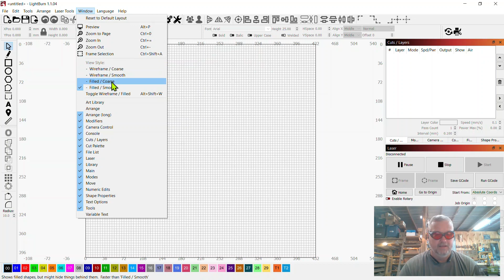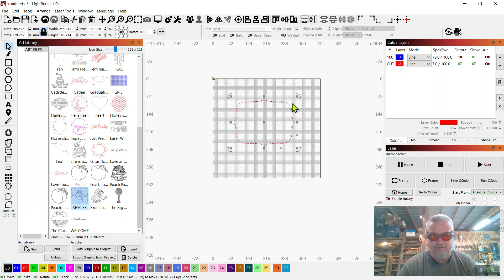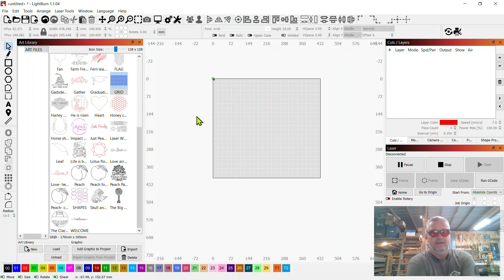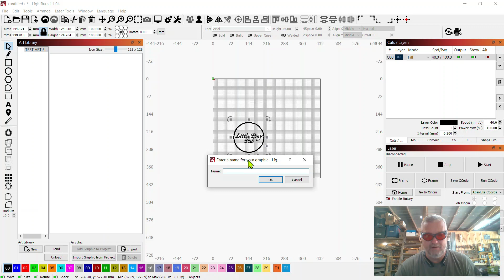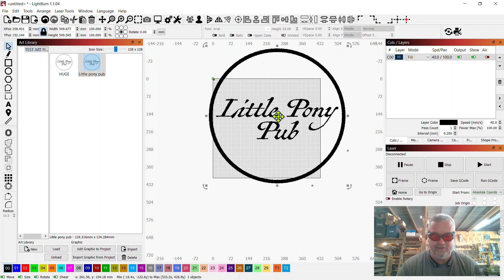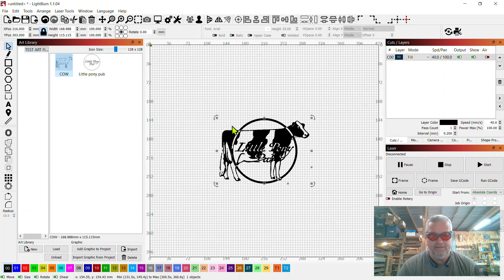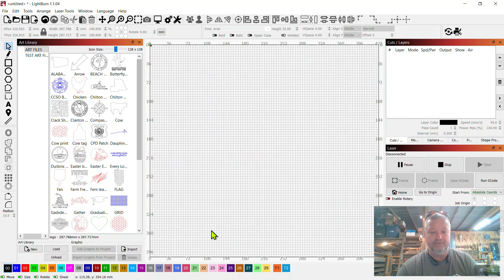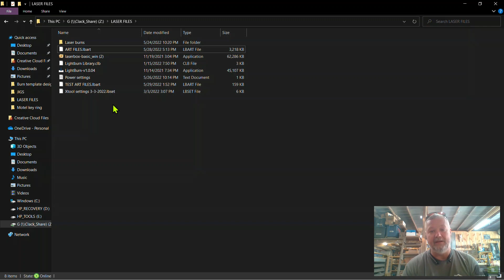Using the art library in Lightburn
How I use the art library to keep files on hand for designing burn files.